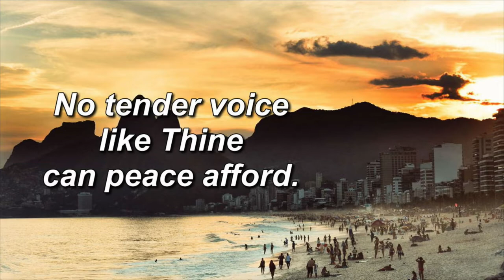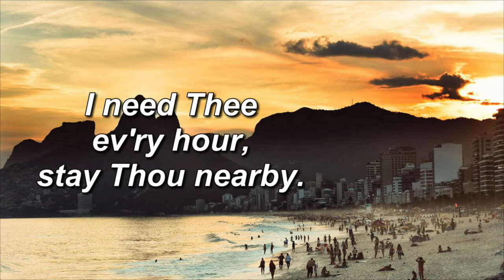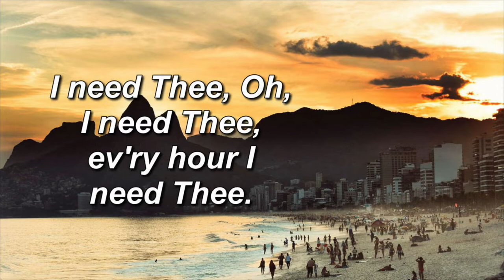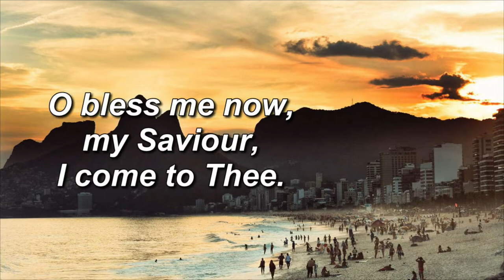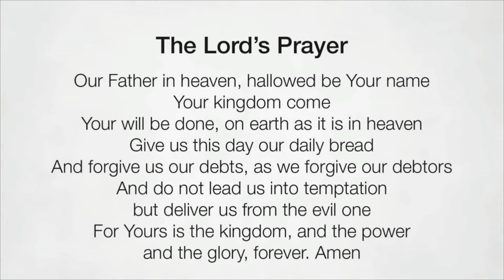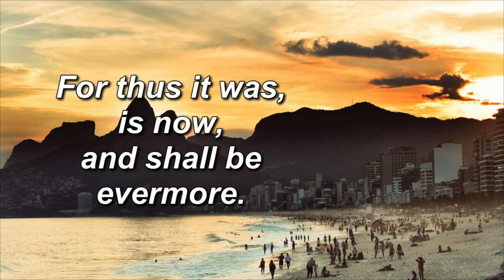2022 07 10 Pr Michael Kuhl